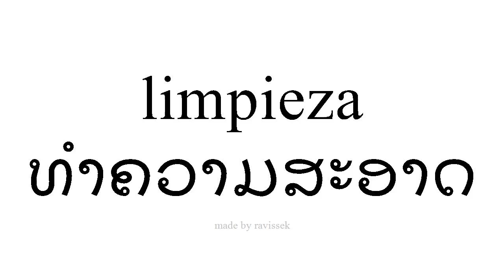ຮຽນຮູ້ ແອສປາໂຍນ ທໍາຄວາມສະອາດ